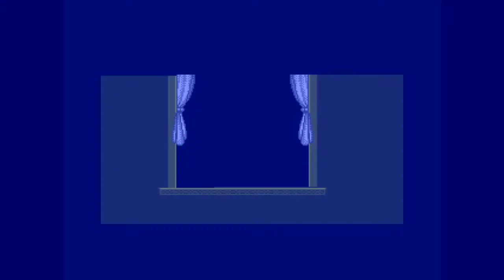ViRiX Dreamcore - Little Nemo: The Dream Master (Remix)